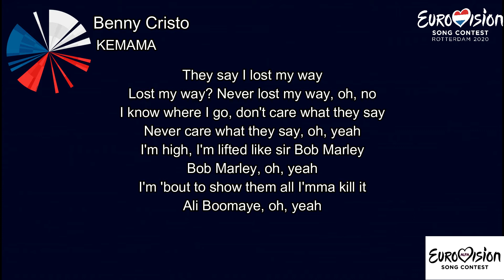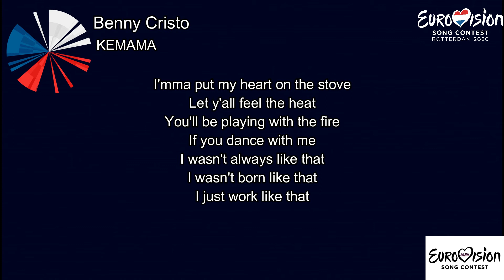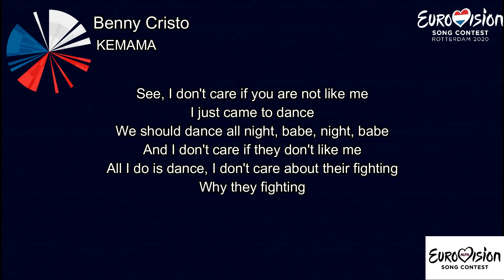Benny Cristo-Kemama(Lyrics)(Czech Republic in Eurovision 2020)